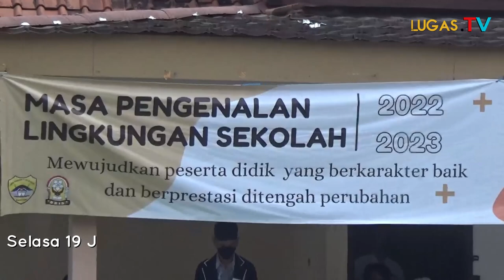MPLS SMAN 1 CILEGON DIHADIRI WALIKOTA CILEGON SETELAH 7 TAHUN TIDAK PERNAH BERKUNJUNG